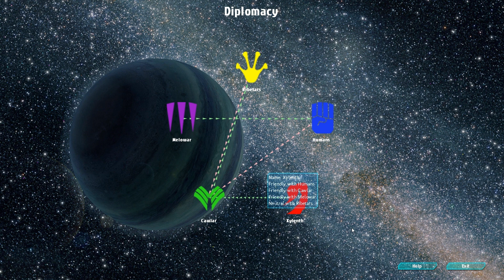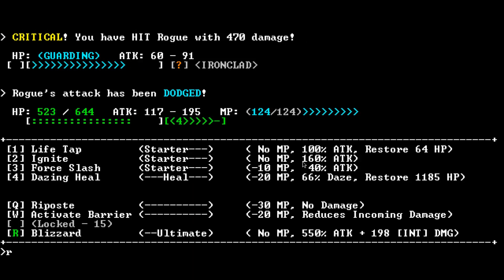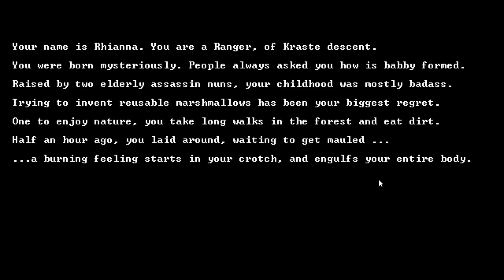The Hunt 5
In this week on the Hunt, we take a look at a variety of art styles and gameplay, from ASCII art, to well drawn cartoons.